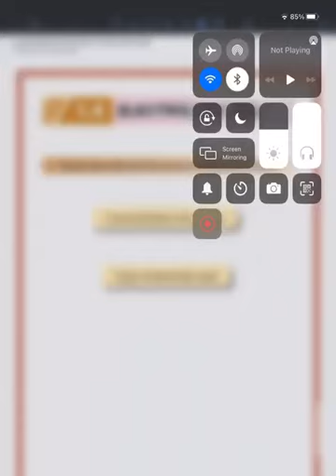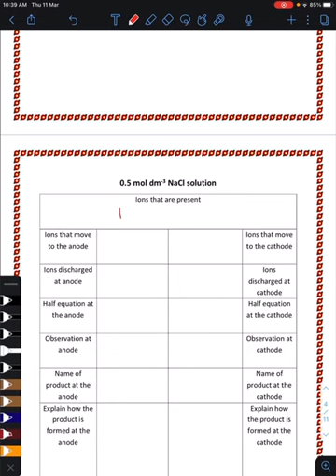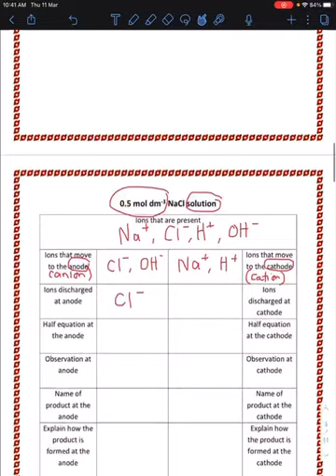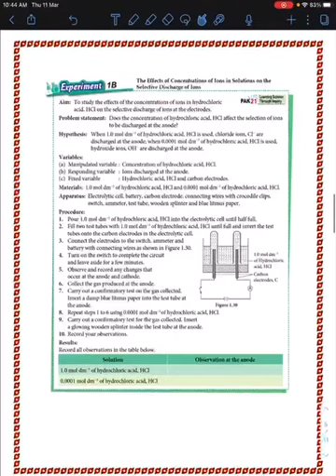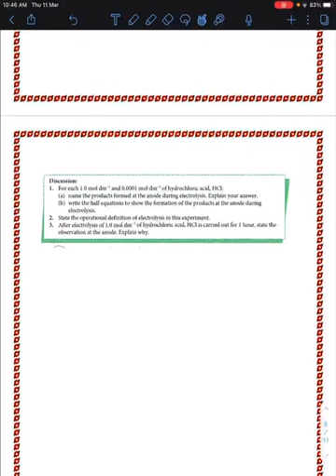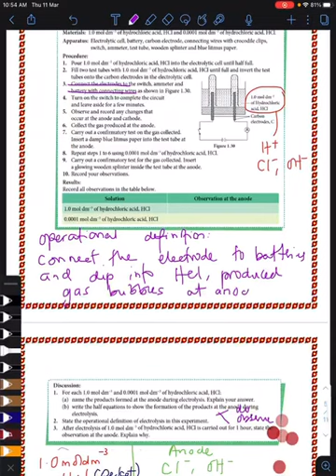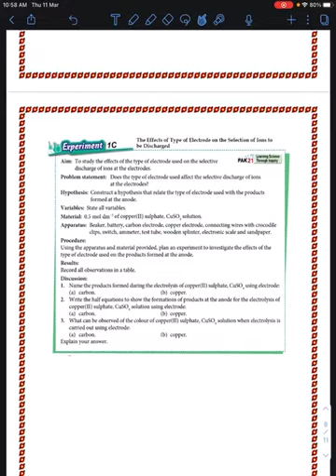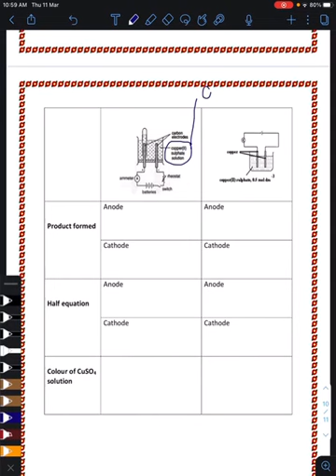Factors that affect the electrolysis of an aqueous solution- Concentration and type of electrode.